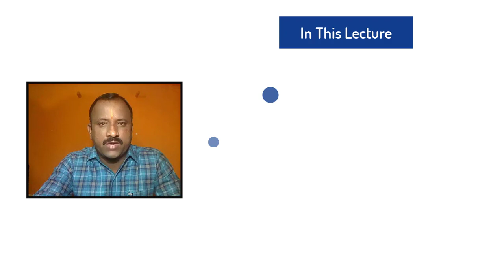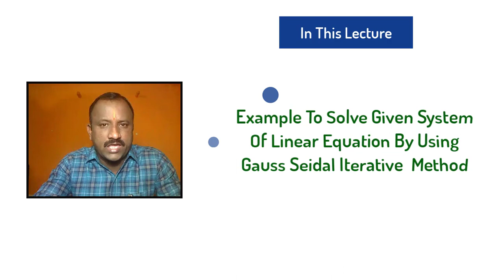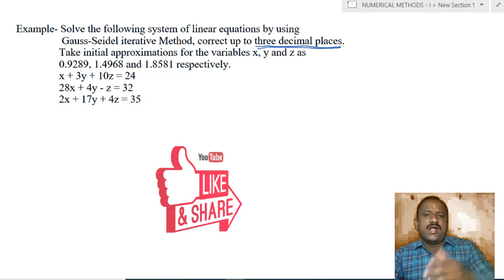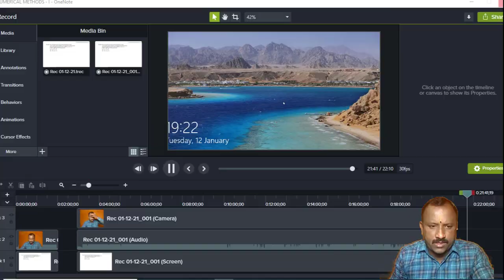Example of solution of system of linear equations by using Gauss-Seidel Iterative Method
This video lecture contains Example of solution of system of linear equations by using Gauss-Seidel Iterative Method